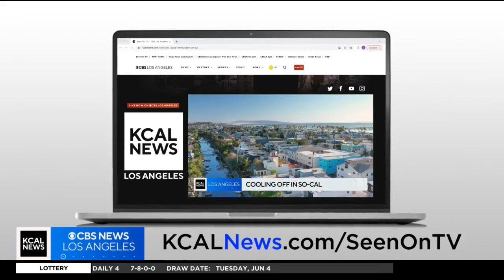"Jelly’s Last Jam" at the Pasadena Playhouse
Tony Award winning musical "Jelly’s Last Jam" is all about the birth of jazz and actor Cress Williams joins us to talk about the show.